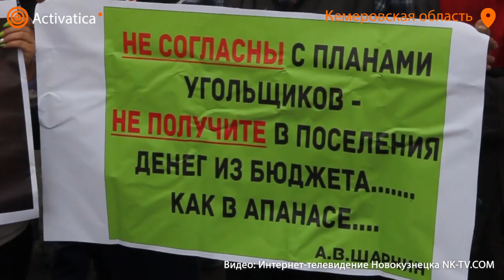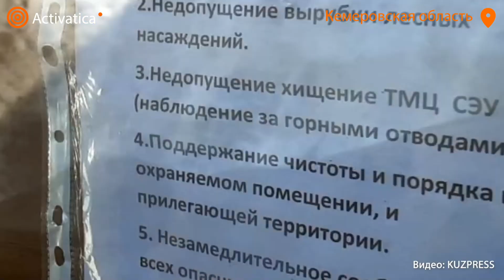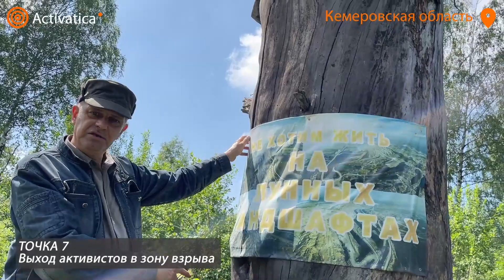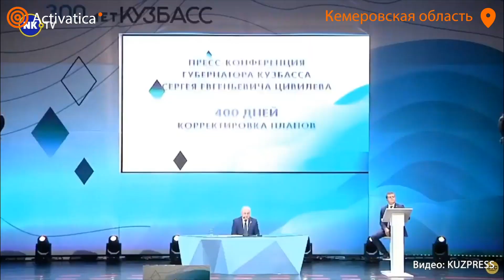🟠Угольная пустыня Кузбасса. Как защитить свою землю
Как защитить свою землю – рассказывают активисты Кузбасса

Листвяги-Апанас — единственная дорога, связывающая Новокузнецк с шестью населенными пунктами Кемеровской области, включая Апанас. Вокруг неё расположилась прекрасная, первозданная тайга.

Обычная на первый взгляд дорога протяженностью чуть больше 20 км, сейчас по ней ездят дачники, отдыхающие и местные жители, а вокруг нее — уникальная природа севера. Но чтобы все это существовало, активистам пришлось много лет буквально «по кусочкам» защищать свою землю от варварской добычи угля открытым способом.

кемерово,
activatica,
кузбасс,
новокузнецк,
новости кузбасса,